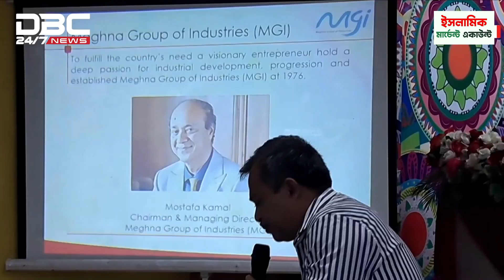ভোলায় ঢালাই স্পেশাল সিমেন্টের ডিলার পয়েন্ট উদ্বোধন | DBC NEWS